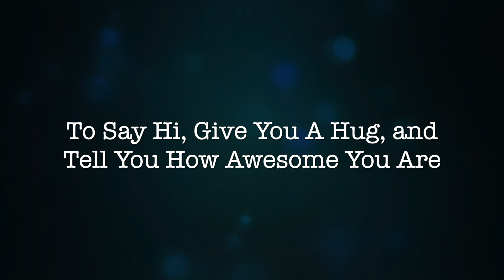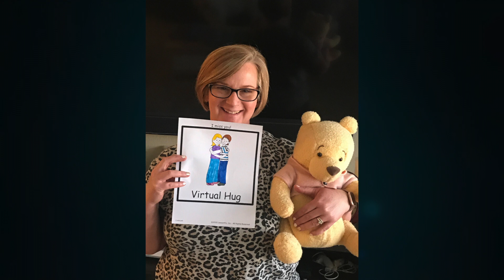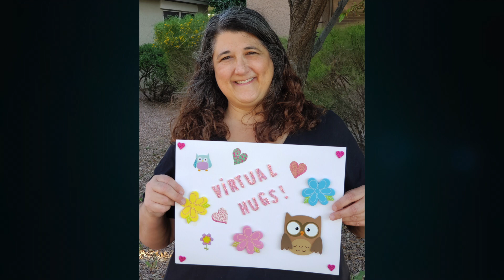Sonoma Ranch Virtual Hugs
SRE Teaches Miss You!